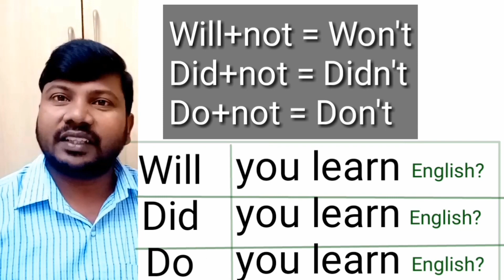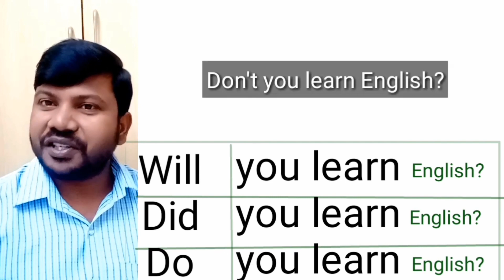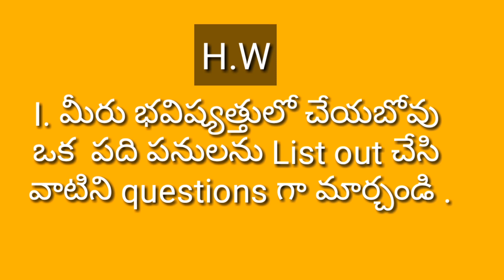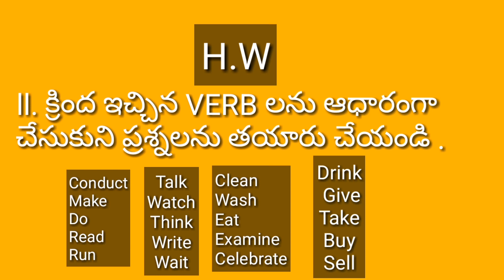Free Spoken English Course Day 2 మన తెలుగులో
నేనిప్పుడు ఒక COMMUNICATION TRAINER అయి ఉండవచ్చు. కానీ నేనూ మీలో ఒక్కడినే, నేనూ ఒక తెలుగు మీడియం విద్యార్థినే . మీరు దేనికోసం వెతుకుతున్నారో నాకు తెలుసు, మీరు ఇంగ్లీష్ లో మాట్లాడలేకపోవడం వల్ల ఎన్ని కష్టాలు పడ్డారో నాకుతెలుసు. ఇంగ్లీష్ మాట్లాడటం రాక ఎన్ని జాబు లు కోల్పోయారో నాకు తెలుసు, మీరు ఎన్నిసార్లు దేవుడి కి మొక్కుకున్నారో నాకు తెలుసు, ఎన్ని స్పోకెన్ ఇంగ్లీష్ పుస్తకాలు కొన్నారో బహుశా మీకు తెలియకపోవొచ్చేమో కానీ నాకు తెలుసు. ఇక మన యూట్యూబ్ వీడియోస్ వందల్లోనే చూశారని నాకు తెలుసు. అయినా కూడా పట్టువిడని మీ ప్రయత్నమూ నాకు తెలుసు. కానీ మీకు తెలియని విషయమేమిటంటే మీరు నిజం గా ఒక రిసోర్స్ పర్సన్.